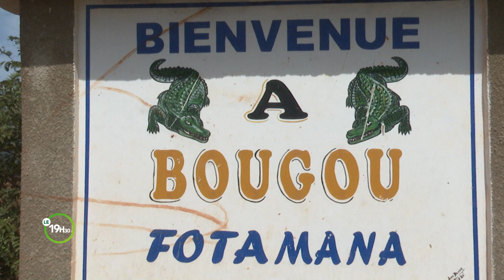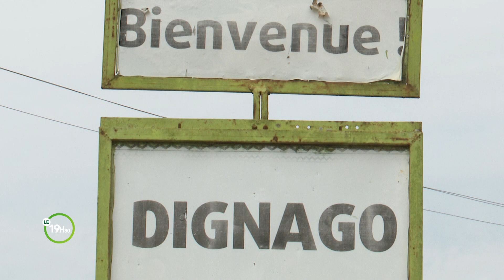Le 19 Heures 30 de RTI 2 du 23 novembre 2022 par Alassane Drabo